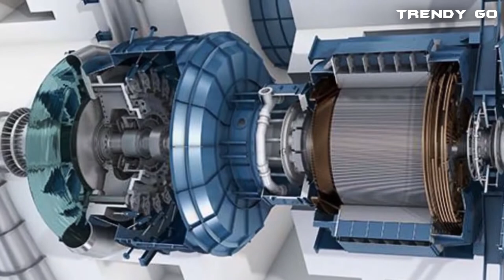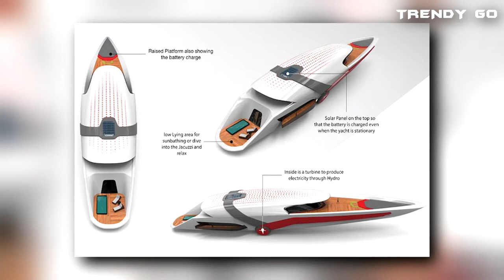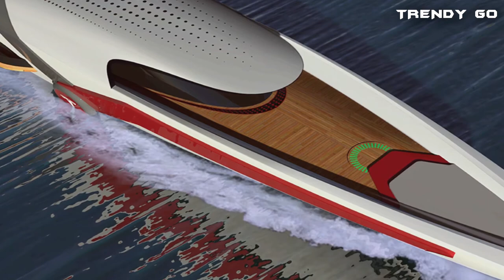Inside Tesla's Self Charging Model Y Yacht | Trendy Go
Tesla's Self Charging Model Y Yacht

Tesla is fast becoming one of the leading automakers due to its innovation of electric cars.  Inspired by Tesla designer Dhruv Prasad has created an interesting concept with the Model Y Yacht. Unlike the Tesla cars, this all-electric yacht is a self-sustaining model that charges itself courtesy of the sun and sea. It uses a hydroelectricity turbine system that is located beneath the hull that collects energy as it travels through the water.

In this video i am going to share some Inside information about Tesla's Self Charging Model Y Yacht.